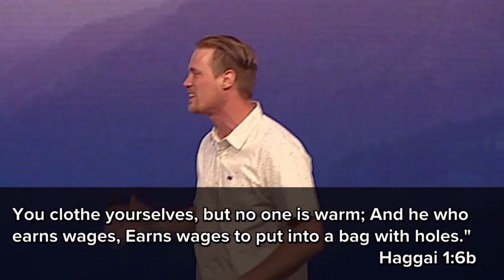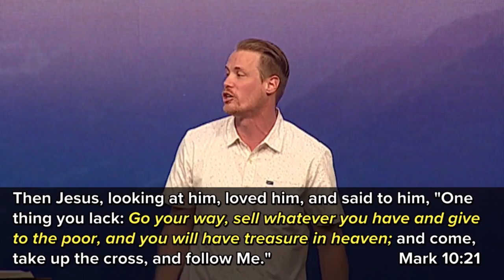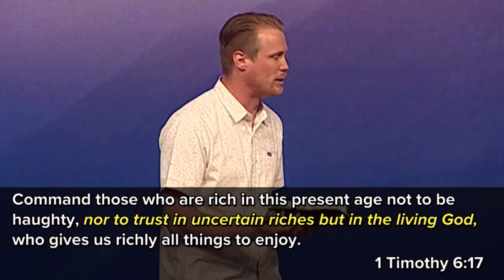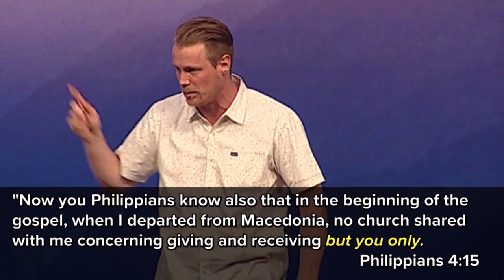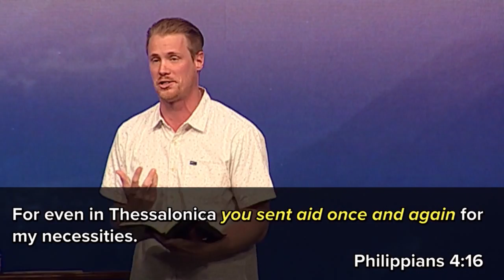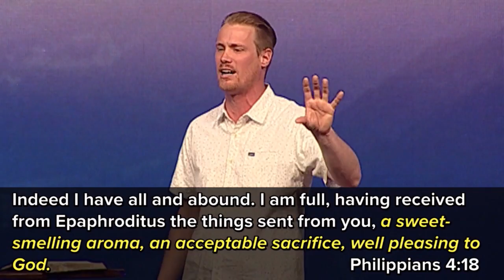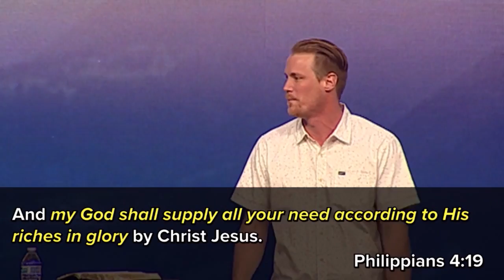"Breathing Room - Part 2" by Pastor Luke Cobrae